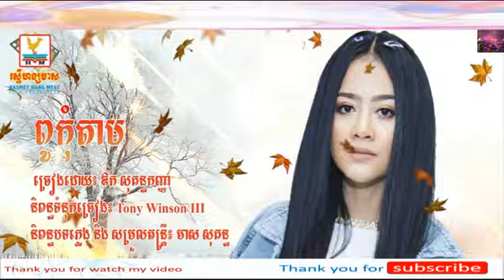ពូកំុតាម Pu Kom Tam Kanha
Please Like, Share, Comment, view, and Subscribe me​ I would like to thank all the fans who have spent valuable time visiting the video posted last all listeners all fine and good luck .I thank you all..